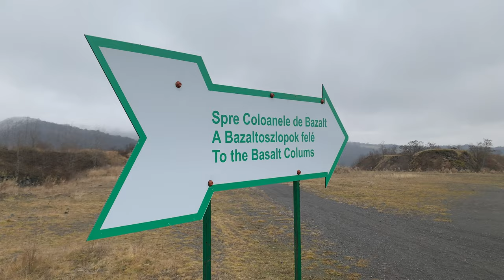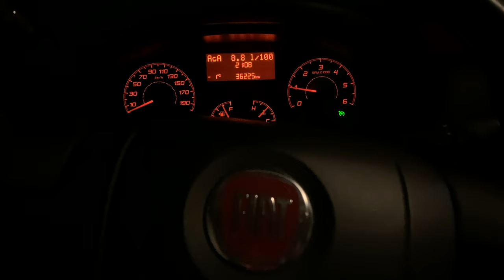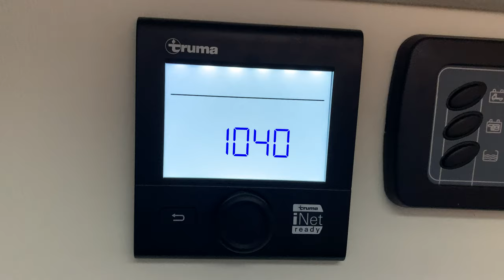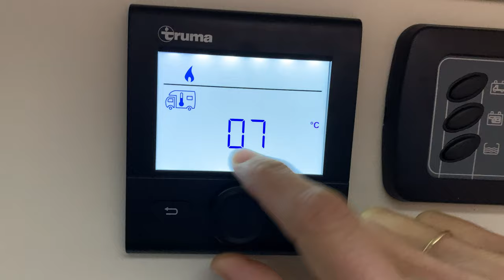Cu autorulota in Geoparcul Racoș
Geoparcul Racoș conține 3 atracții turistice aflate la câțiva pași distanță:
- Coloanele de bazalt - seamănă cu cele din Canionul Studlagil, din Islanda. Link: IN
- Lacul de smarald
- Vulcanul stins Racoș

Termometrul nostru cu senzor de umiditate de la Xiaomi a fost înlocuit cu un alt model, dar noi vom continua să îl folosim cu plăcere.